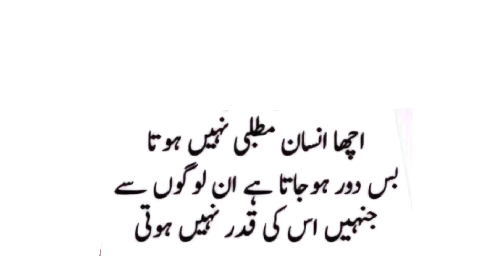THINK .RETHINK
Hello . It’s all for my best good friends.